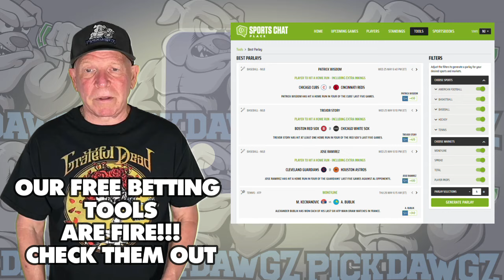Toronto Blue Jays vs Cleveland Guardians 6/16/24 MLB Pick & Prediction | MLB Betting Tips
The Cleveland Guardians face off with the Toronto Blue Jays in Sunday's MLB Baseball action. Get Mitch's Expert Pick and Prediction for this game.